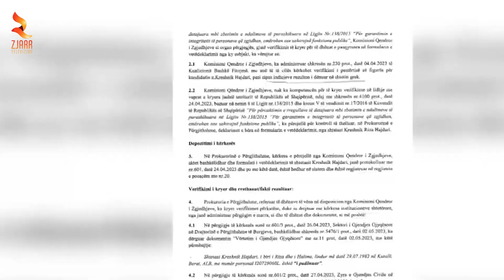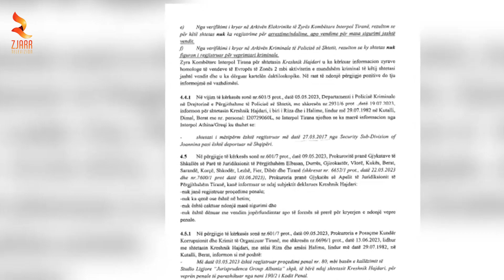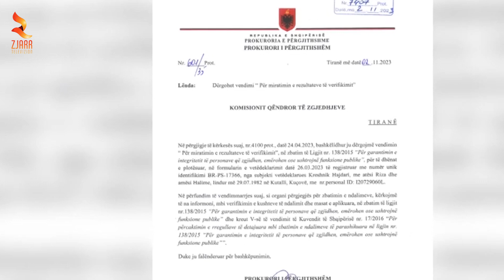Kryebashkiaku i Kuçovës rrezikon shkarkimin/I dënuar nga Greqia se theu kufirin